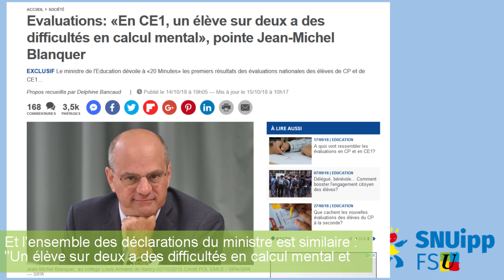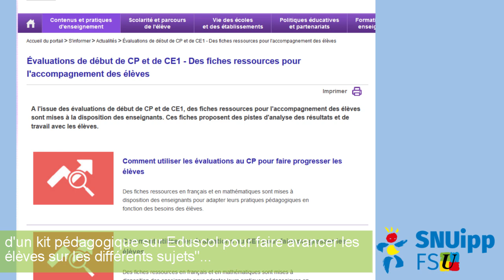Evaluations : Des résultats ? de la communication ?